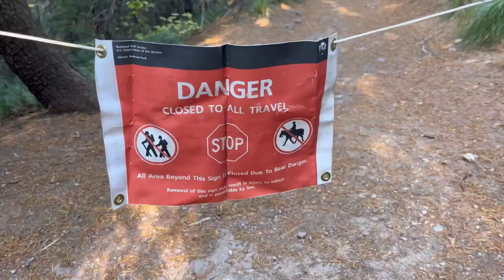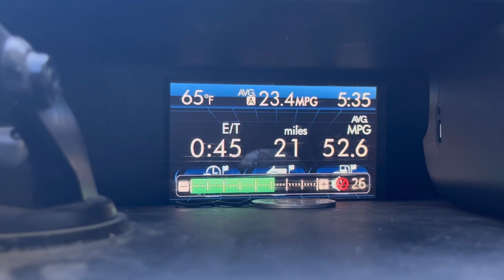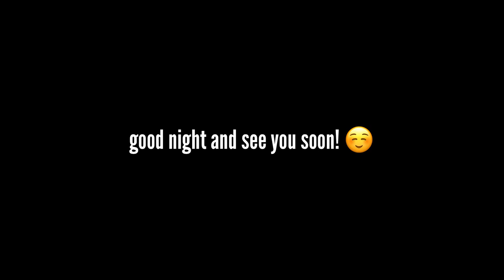Part 13: hiking to Ptarmigan Tunnel in Glacier National Park, Montana 🇺🇸 | Road Trip Vlog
Join me for another beautiful day hiking in one of my favorite places… Glacier National Park 😌 I saw a bunch of sheep and some hikers informed me of a near miss with a grizz 👀